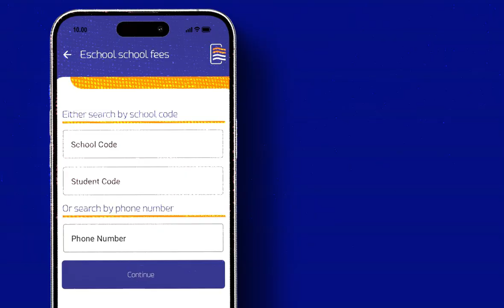የትምህርት ክፍያ በአዋሽብር ፕሮ ቀላል ነው!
ዘርፈ ብዙ አገልግሎቶችን የሚሰጠውን አዋሽብር ፕሮ የሞባይል መተግበሪያን በመጠቀም የትምህርት ክፍያ በቀላሉ ይፈፅሙ!
አዋሽ ባንክ

Tajaajila hunda galeessa kan kennu applikeeshinii moobaayilaa AwashBirr-pro  fayyadamuun kaffaltii mana barnootaa salphaatti raawwadhaa!